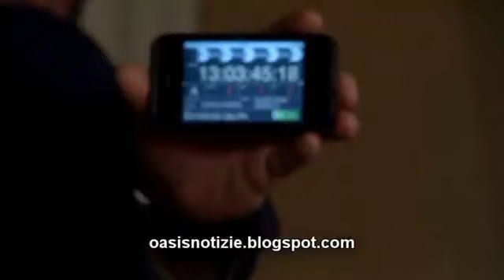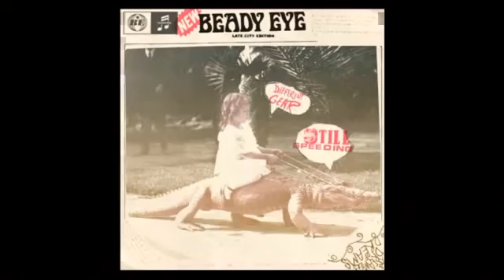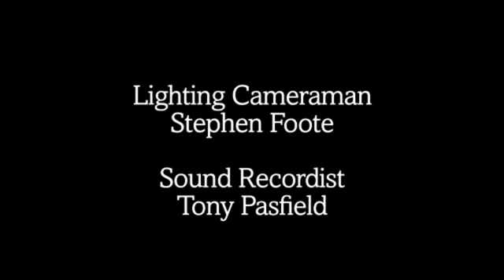Liam Gallagher interviewed by John Robb 2011